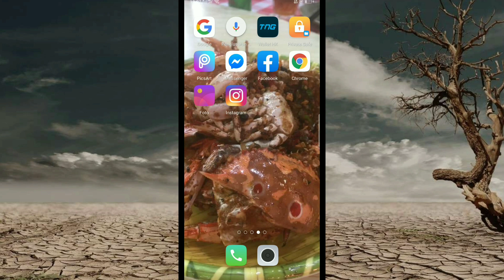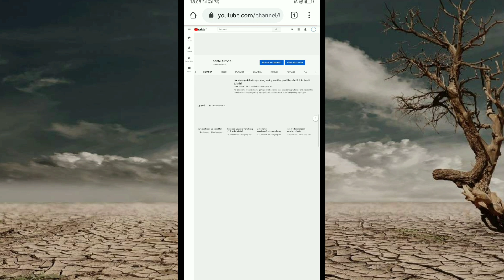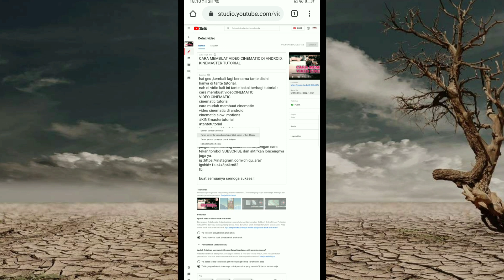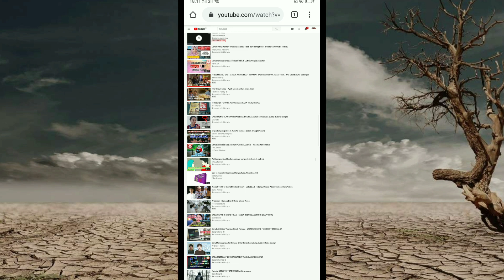how to nonaktif comment on youtube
how to disable youtube comments,
cara komentar yotube tidak di aktifkan,
beberapa cara menonaktifkan komentar,
cara komentar di youtube tidak diaktifkan,